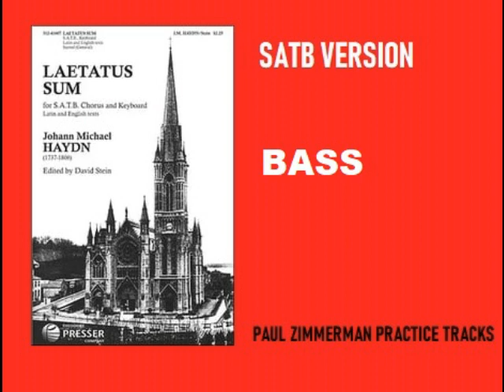Laetatus Sum SATB Bass